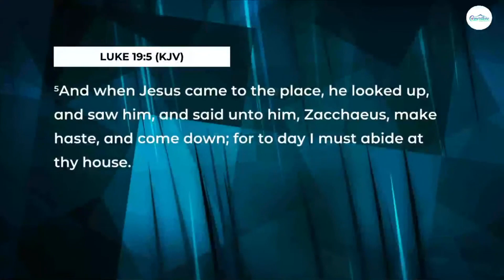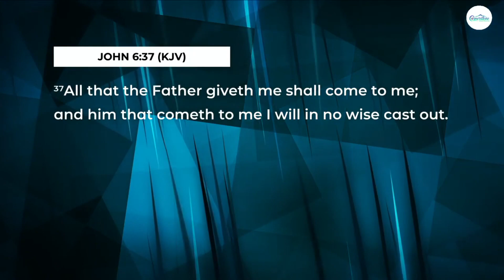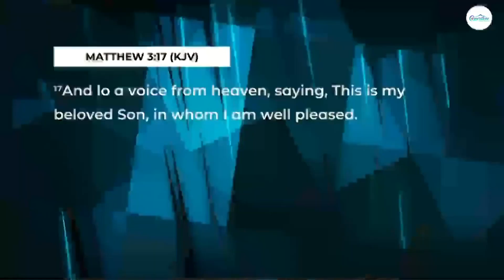We want to see Jesus - Part 1 | Pst Gbenga Adenuga